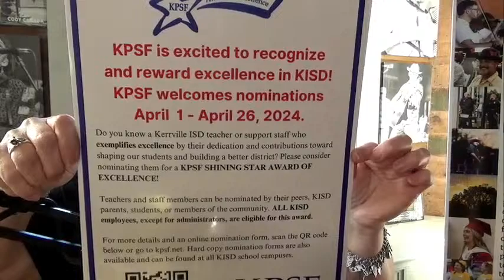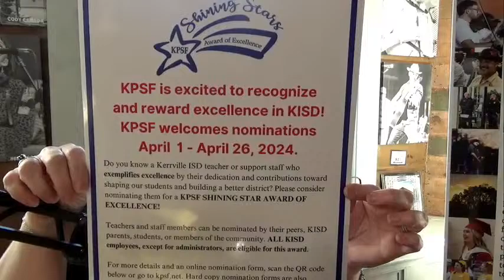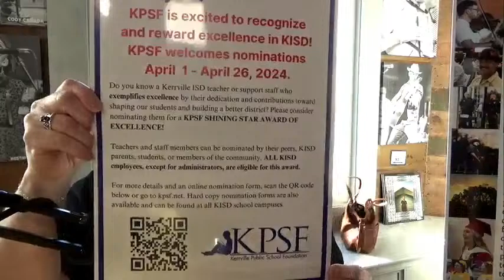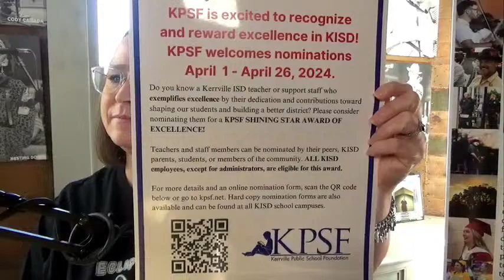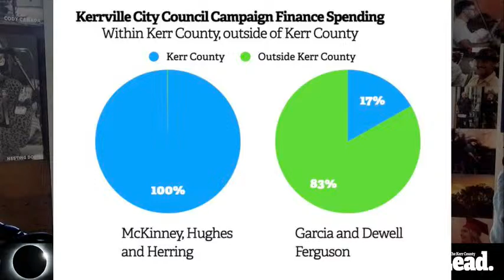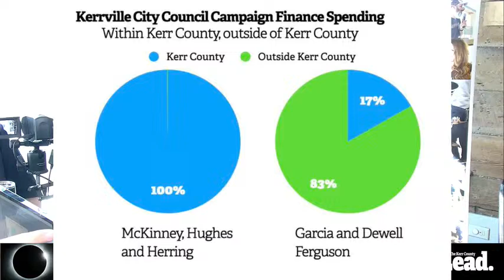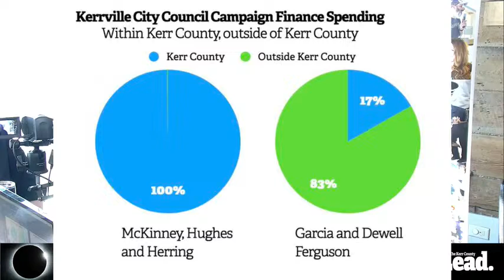The Lead Live! April 5, 2024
After Thursday's wild show, which featured a three-piece band showing up unannounced, we're onto one final show before Monday's eclipse. As a programming note, we're going to stay hunkered down at Pint and Plow on Monday, with our regular show from 9-10 a.m. and then special coverage starting at noon. Today, we could see any number of people show up from Sgt. Jonathan Lamb of the Kerrville Police Department to those folks from the Cailloux Theater. It's going to be wild — again.